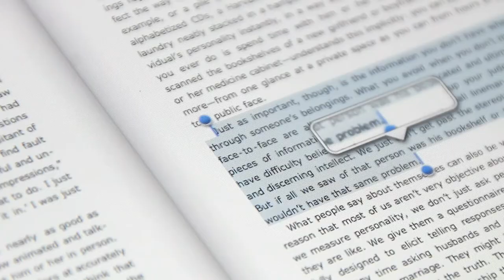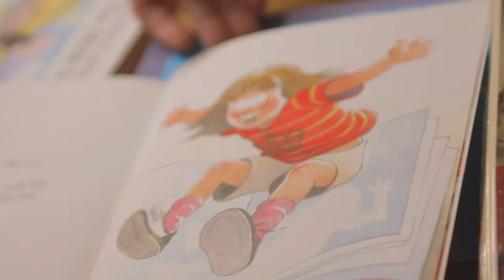Children's Authors On Going Back to School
"Back to school" means the end of summer, the start of homework, new school supplies, and picking out an outfit for the first day. In this video, children's and young adult authors Dan Gutman, Andrea J. Buchanan, Chris Raschka, Patricia MacLachlan, Robert Munsch, Robin Jarvis, Adele Griffin, and Betsy Byars, as well as illustrator Katherine Janus Kahn, recall what "back to school" meant to them as children. "It's the first page of a notebook. You haven't screwed anything up yet, and the world is full of possibilities," says Buchanan.